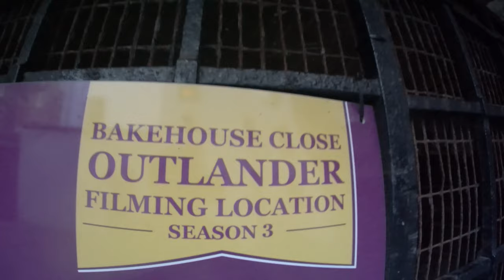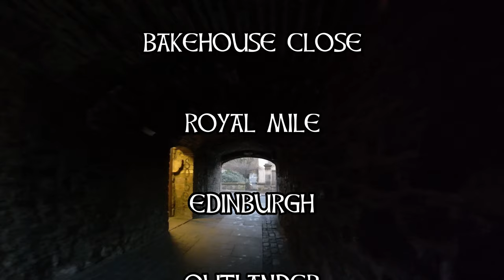Edinburgh Walking Tour - Bakehouse Close - Royal Mile - outlander film location - Hidden Walks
Outlander film location. Just off the Royal Mile you will find this hidden gem. This is for you and me because we love our Capital City Edinburgh. If you can't travel or go outside to walk around our wonderful city center then keep watching. At this time it is not advised to travel to Scotland and keep within your tier etc. So sit back and watch Scotland or walk with me. If you also know someone who would appreciate my film shorts which have an Aspergers edge, then please share with them.